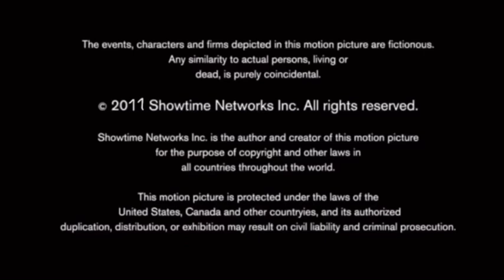3 Arts Entertainment/Abominable Pictures/Showtime Networks/NBC Universal TV Studio (2011)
Taken From episodes 2-4 of Season 1 of “The Musicians” (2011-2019) (Fanmade Showtime Show)

Note: 3 Arts and Abominable Pictures Appears that time.